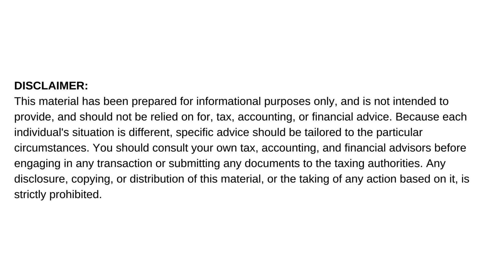How Knowing The Doubling Rate of Compound Interest Can Boost Your Investments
☀️ The Sunlight Podcast
🎙EPISODE 113: The Free Tools on Investor.gov: Test Your Investing IQ

In today’s episode, I’m talking about the importance of understanding investing fees and sharing some of the free resources and tools available that you can use to learn about investing principles and spot potential scams.

Join me to learn more about investing and the long-term impact that fees can have on your investment return.

EPISODE LINKS:
**Take the investing quiz:

If you enjoyed this episode, please rate, review and share it!
Links:
A TAX GUIDE TAILORED TO YOUR CREATIVE FREELANCE WORK OR SMALL BUSINESS